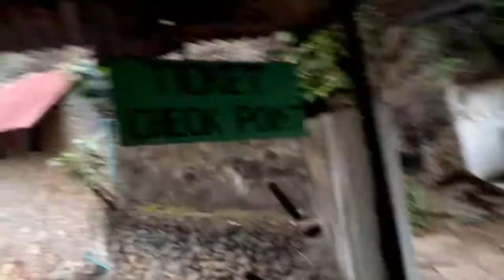Shocking Truth About This place in MOMBASA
I took my cousins to Mamba Village (Crocodile Village) in Mombasa Kenya